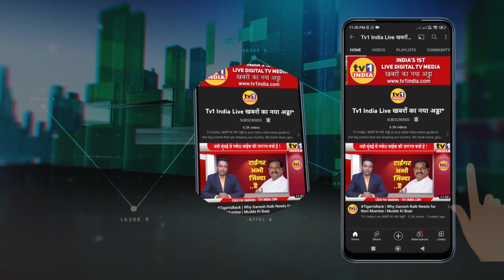Eknath Shinde_Influence | Uddhav के खिलाफ NM शिवसेना |32 के नगरसेवकों ने क्यों दिया CM को समर्थन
मुख्यमंत्री एकनाथ शिंदे के नेतृत्व में सरकार बनते ही नवी मुंबई शिवसेना में भगदड़ मच गयी है. हालत ये है कि नवी मुंबई  के 32 नगरसेवक अपने समर्थकों के साथ सीएम के समर्थन में आ गए हैं. आज मुख्यमंत्री आवास जाकर सभी नगरसेवकों ने एकनाथ शिंदे से मुलाकात की और अपना समर्थन जाहिर किया. उपनेता विजय नाहटा और विजय चौगुले के नेतृत्व में पहुंचे नगरसेवकों में किशोर पाटकर, शिवराम पाटिल, रामआशीष यादव, बहादुर सिंह बिस्ट, जगदिश गवते और तुर्भे के कद्दावर नगरसेवक सुरेश कुलकर्णी प्रमुख रहे..देखिए रिपोर्ट